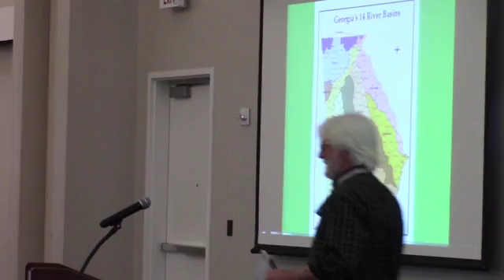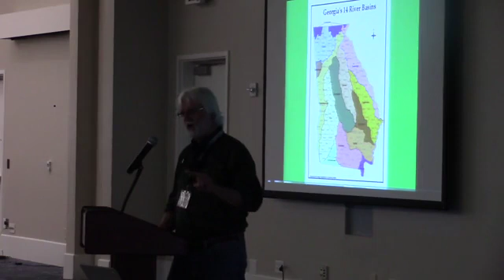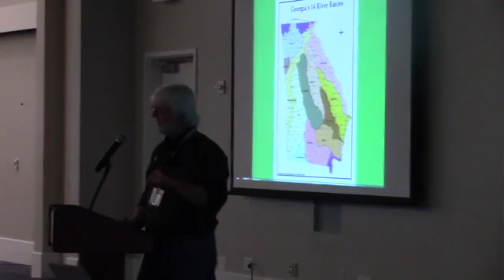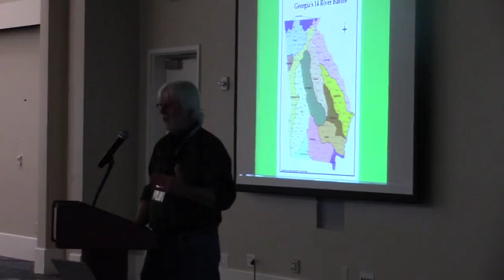What are Riverkeepers? --Gordon Rogers, Flint Riverkeeper @ GA-AFS 2019-02-06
All nine Georgia Riverkeepers at GA American Fisheries Society (GA-AFS) 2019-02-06